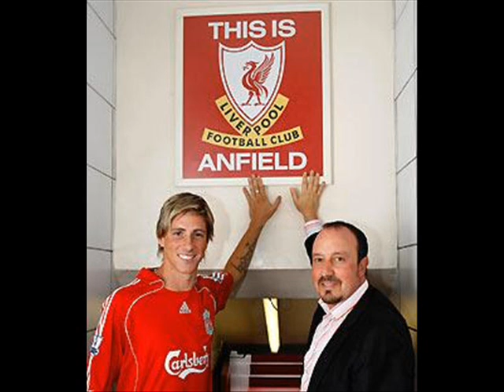Fernando Torres, Wish I was your lover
You know I got this feeling that I just can't hide

I tried to tell you how I feel
I tried to tell you but I'm weak
Words don't come easily
When you get close I shiver
I watch you when you smile
I watch you when you cry
And I still don't understand
I can't find a way to tell you

I wish I was your lover
I wish that you were mine
Baby I've got this feeling
That I just can't hide

Don't try to run away
There's many things I wanna say
No matter how it ends
Just hold me when I tell you

Baby I got this feeling
[2x]

All I need is a miracle
Oh baby all I need is you
All I need is to love you girl
Baby you

That I just can't hide [3x]

Just wanna be your lover
Just wanna be the one
Let me be your lover
Let me be the one
Yeah